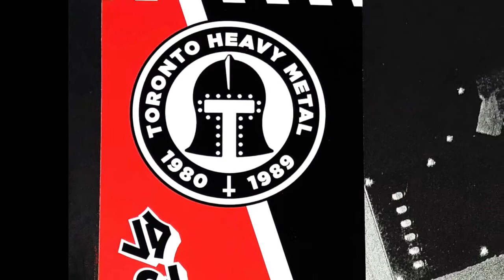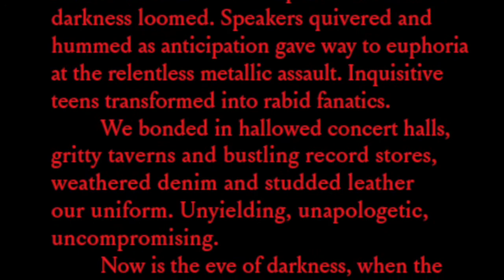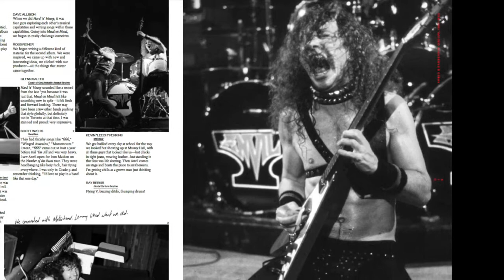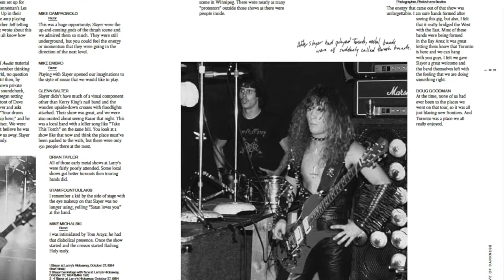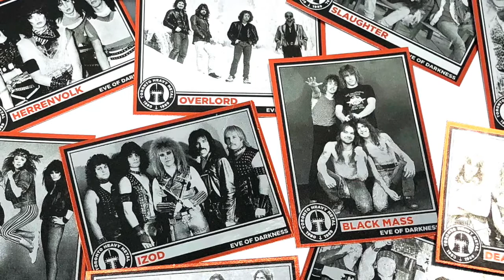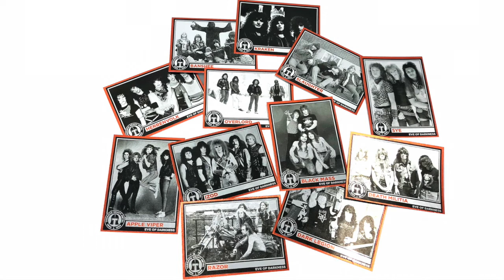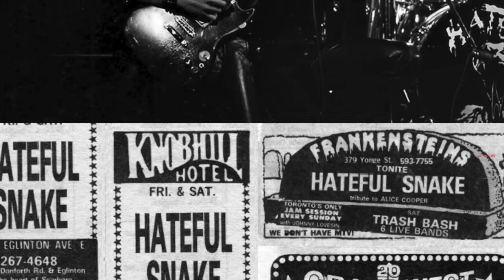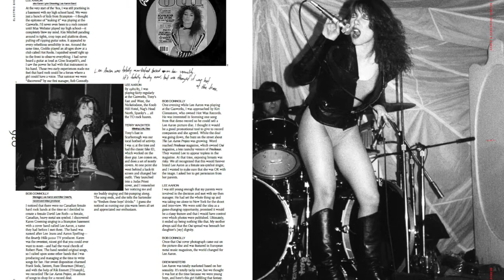EVE OF DARKNESS - CIUT 89.5FM Toronto Radio Interview Oct 17 2021 - Toronto Heavy Metal Book 1980-89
EVE OF DARKNESS - Toronto Heavy Metal Book 1980-89

CIUT 89.5FM Toronto Radio Interview, Oct 17 2021
Fran Grasso (Urbain Grandier Records / UXB Press) and Dave Busch